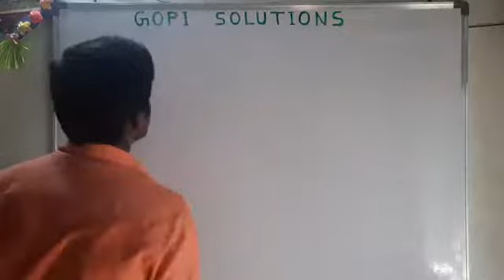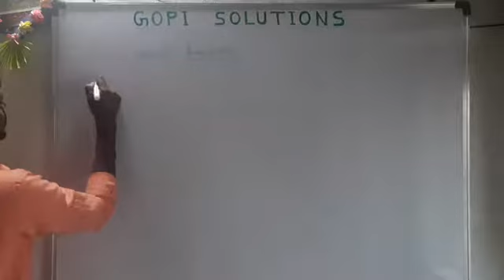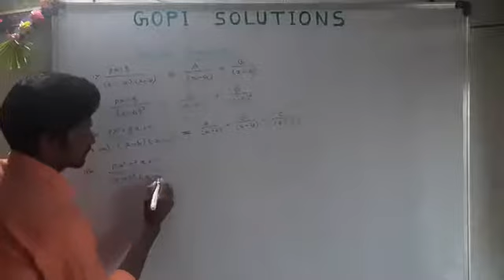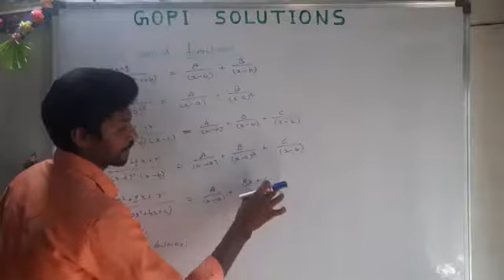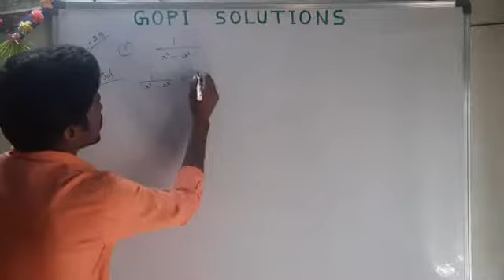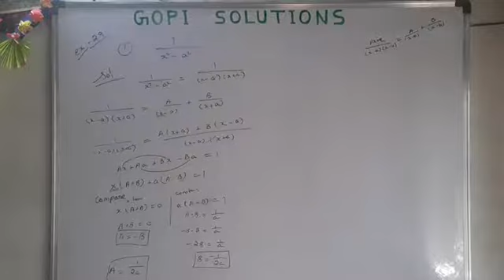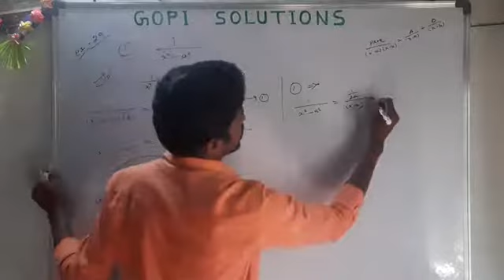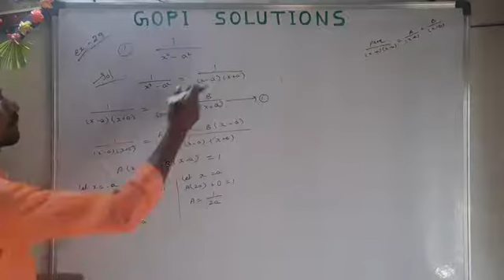class11 ex2.9 introduction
tn new syllabus 11th maths ex2.9 introduction